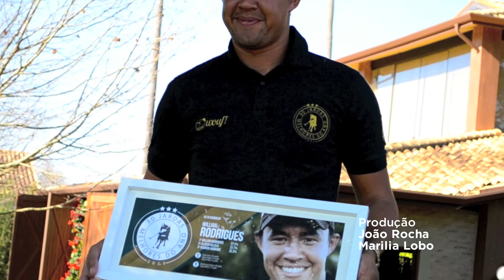Melhores do Ano 2013 - Willian Rodrigues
Confira a entrevista de Willian Rodrigues ao 30Jardas, comentando sobre sua carreira, histórias e também sobre o prêmio de melhor jogador no alto handicap brasileiro em 2013